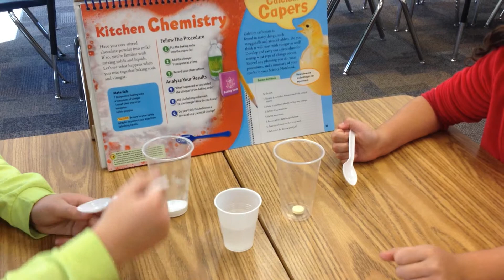Kitchen Chemistry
Chemical Changes